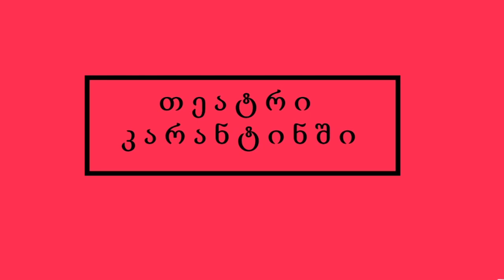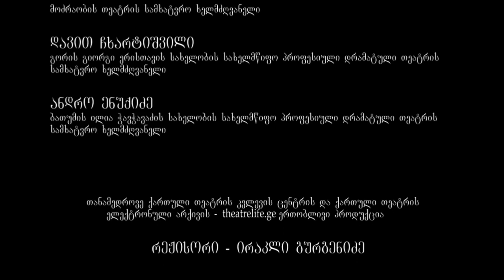„თეატრი კარანტინში“ - ონლაინ დისკუსიების ციკლი სათეატრო ხელოვნებაზე – მეორე შეხვედრა 15.05.2020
პროექტის ავტორი – ლაშა ჩხარტიშვილი - თეატრმცოდნე

თანამედროვე ქართული თეატრის კვლევის ცენტრის და ქართული თეატრის ელექტრონული არქივის theatrelife.ge ერთობლივი პროექტი

შეხვედრის ძირითადი თემები და საკითხები:
·      თეატრი პანდემიის დროს, გამოწვევები და პრობლემათა გადაჭრის გზები
·      ახალი რეგულაციები შემოქმედებით ინდუსტრიებში და კერძოდ თეატრში
·      მოცემულ რეალობაში დარგის განვითარების პერსპექტივა და გზები
·     სახელმწიფოს გეგმა და შემოქმედებითი ინდუსტრიების მზაობა გამოწვევების გადაჭრის პროცესში
·      ჯანდაცვის და კულტურის სამინისტროს ახალი რეკომენდაციები და რეგულაციები
·     თეატრების ფუნქციონირების განახლების ეტაპები და მასთან დაკავშირებული პრობლემები

სტუმრები:
✔️ ავთანდილ ვარსიმაშვილი - თავისუფალი თეატრის დამაარსებელი და სამხატვრო ხელმძღვანელი, გრიბოედოვის თეატრის სამხატვრო ხელმძღვანელი
✔️ დიმიტრი ხვთისიაშვილი - თბილისის მოზარდ მაყურებელთა სახელმწიფო თეატრის სამხატვრო ხელმძღვანელი
✔️ ირაკლი გოგია - თბილისის სანდრო ახმეტელის სახელობის დრამატული თეატრის სამხატვრო ხელმძღვანელი
✔️ იოსებ ბაკურაძე - მოძრაობის თეატრის სამხატვრო ხელმძღვანელი
✔️ დავით ჩხარტიშვილი - გორის გიორგი ერისთავის სახელობის სახელმწიფო პროფესიული დრამატული თეატრის სამხატვრო ხელმძღვანელი
✔️ ანდრო ენუქიძე - ბათუმის ილია ჭავჭავაძის სახელობის სახელმწიფო პროფესიული დრამატული თეატრის სამხატვრო ხელმძღვანელი